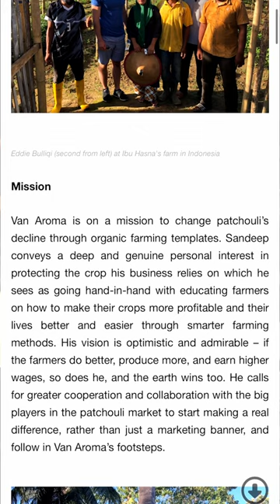Nguyên Liệu: Patchouli - Hoắc Hương Trong Nước Hoa | Kiên Fragrance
Số lần này ta cùng tìm hiểu một nguyên liệu đến từ Đông Nam Á. Một trong những nguyên liệu yêu thích của nhiều Perfumer cũng như giới mộ điệu. Các bạn có những mùi hương nào không ?!